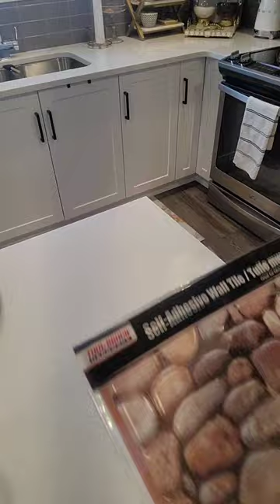Dollar tree Wall Dexor